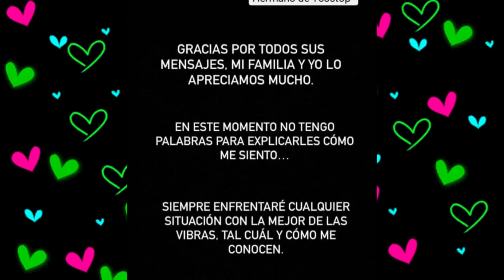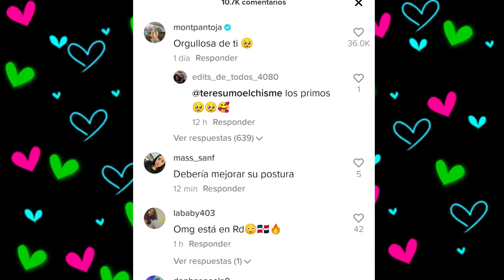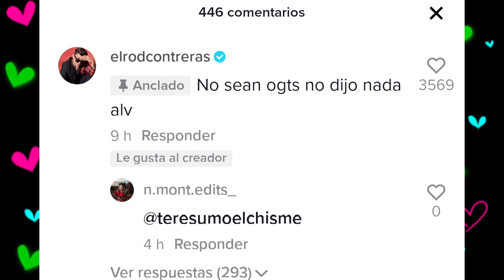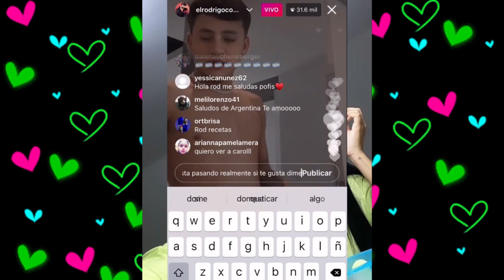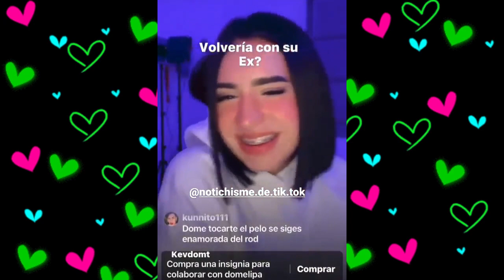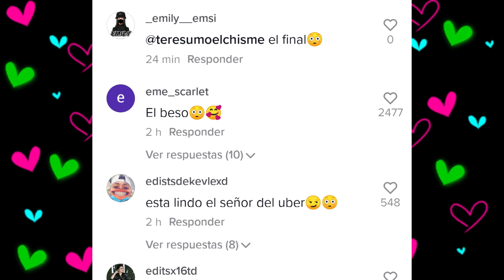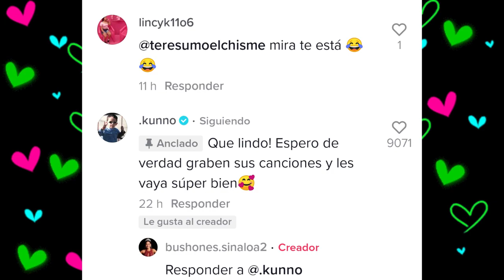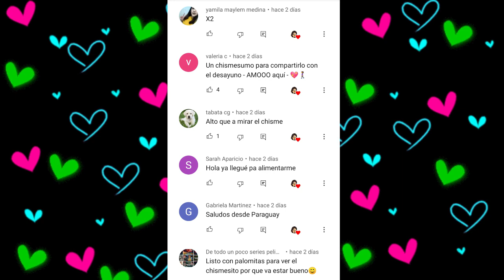CHISMESUMO#133 KUNNO pelea con DIANA/ROD DOME hablan de FER/ CAROL filtra video/ BRIANDA en hospital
*CHARLI CHASE Y TIKTOKERS POPULARES EN SIX FLAGS
*YOSS ES D3TENIDA
*JUAN DE DIOS RECIBE GOLP3 DE KIM
*BRIANDA CON RONCHAS POR VACUNA
*FER Y AUGUSTO NOVIOS Y AMOROSOS
*JIMENA JIMENES Y FER DEFIENDEN A ROD
*CAROL FILTRO VIDEO DE BESO CON ROD
*CAROL RECIBE HATE Y ROD DEFIENDE
*ROD HABLA DE VARIOS TEMAS
*DOME HABLA DE FER IGNACIA DEKKO
*KEVLEX Y NACHA SE BESAN
*KUNNO Y DIVAZA HACEN LAS PACES
*KUNNO PELEA CON DIANA
*KUNNO EN PREMIOS HEAT
*RADIO DIVAZA CONTRA KUNNO
*NAIM LIKE A DIANA
*JEAN Y DARIAN DE PASEO
*ORSON Y VALE SON NOVIOS
*PRIVE VA A ESPAÑA CON NAIM POR FIN